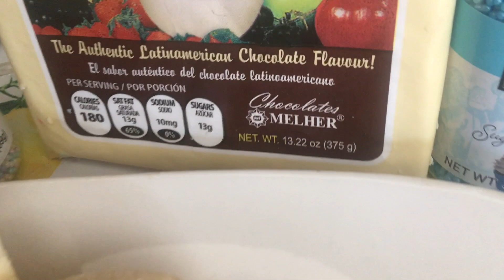COMO HACER CHOCOBANANOS CON CHOCOLATE BLANCO! ensalada de videos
Como hacer chocobananos con chocolate blanco son fáciles de preparar y deliciosos para toda la familia.